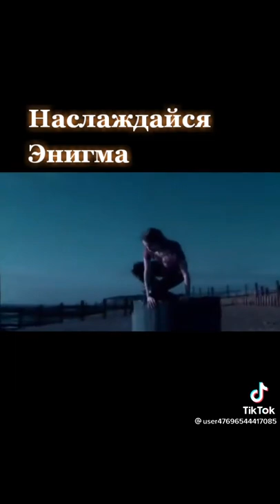2022. február 18.